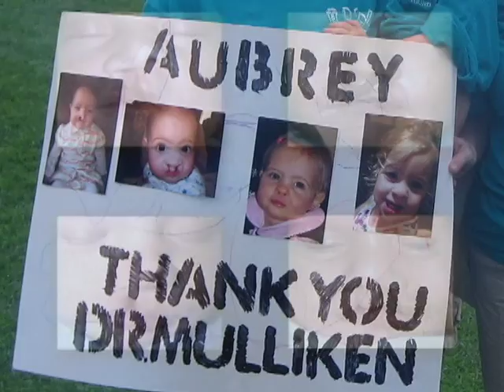Dr. John Mulliken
Dr. John Mulliken was honored for Lifetime Achievement at the 2015 National Physician of the Year Awards. The event was held at The Pierre Hotel on March 23rd, 2015 celebrating the 10th Anniversary of the inauguration of the award by Castle Connolly Medical Ltd.